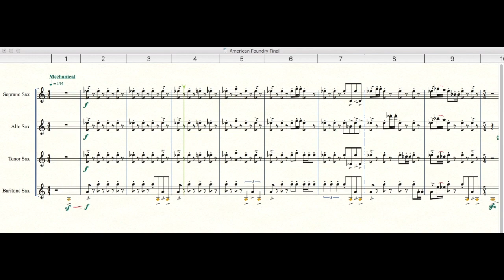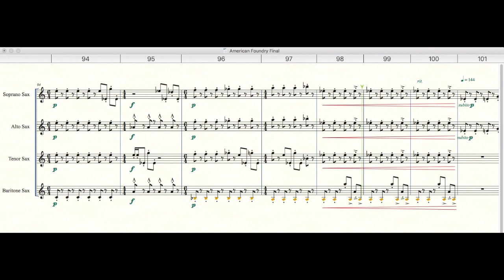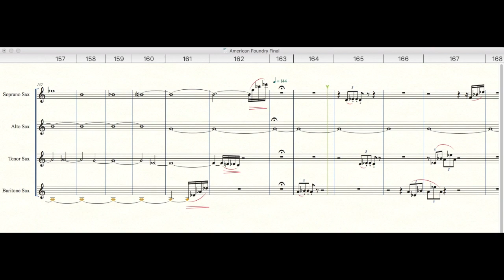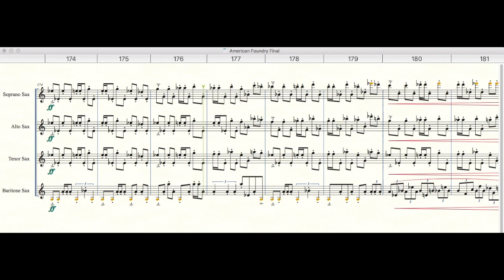"American Foundry" For SATB Saxophone Quartet (Revised)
Okay, guys, sorry for the lack of uploads this summer. I got sick and lost a lot of my motivation. However, in other news, I'm getting inspired again and writing more, and this was my first project I've completed this semester!

It's a reworking of one of my earlier pieces, and I feel I added a considerable amount to it, making it one of better representations of my compositional style and approach currently.  I hope you all enjoy and leave any and all feedback!

-Joshua

P.S. I will post this on my channel when its made, but I'm planning on making a website for all of my compositions up to date so anyone that wants to get them can have easy access to them. (Sorry if I missed an e-mail you've sent me :/). Will keep you guys posted!